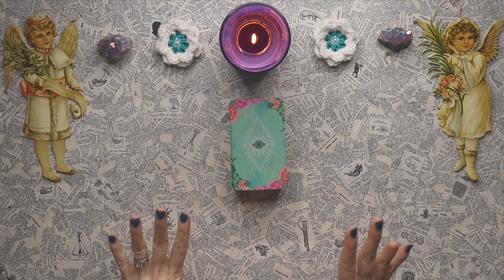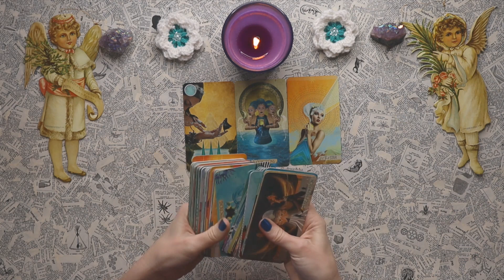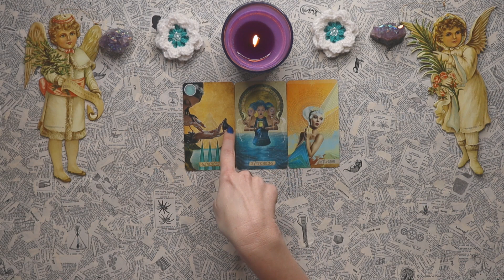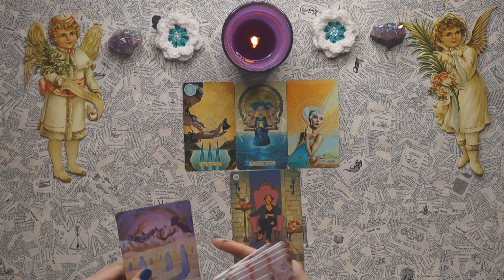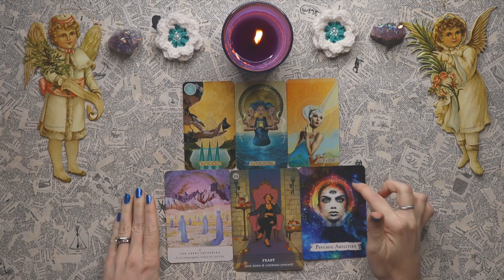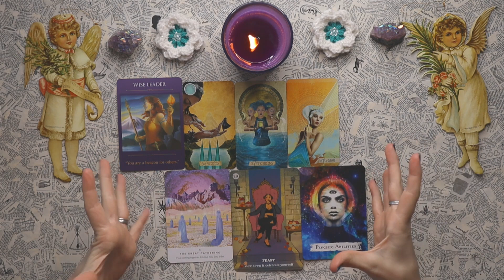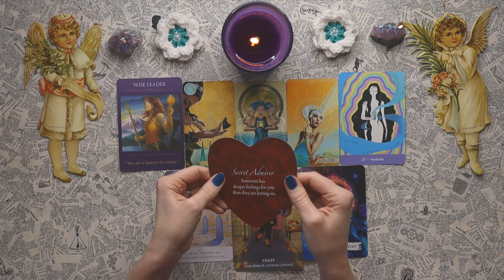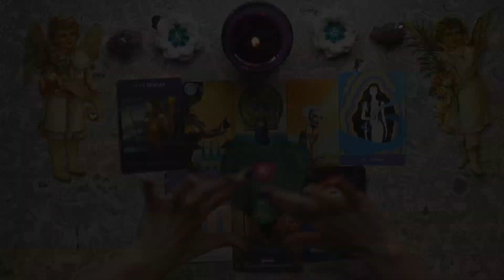Aquarius 2021 Reading | Yearly In Depth Tarot Prediction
In today's reading we will be asking what Aquarius can expect in the year of 2021. This in depth tarot prediction is a general reading so take what resonates and leave the rest. 2021 is a universal year 5, so expect lots of changes this year! Be sure to check out your Sun, Moon and Rising for a bigger picture.

I hope this Aquarius 2021 yearly tarot reading helps you in some way. If it did I'd love to have you as a subscriber! Be sure to leave a comment letting me know how it went. I love you guys!

If you liked your reading and would like to help my mom out, your donations are greatly appreciated!